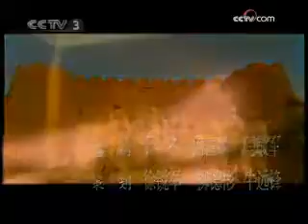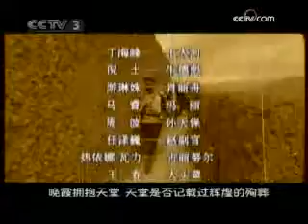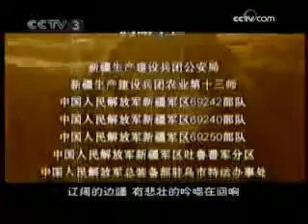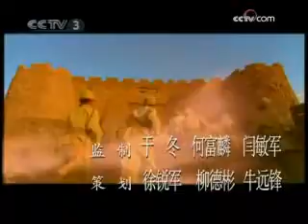苍茫天山 第19集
Description.

Description. Description. Description. Description. Description.